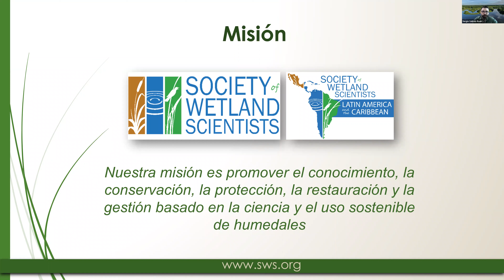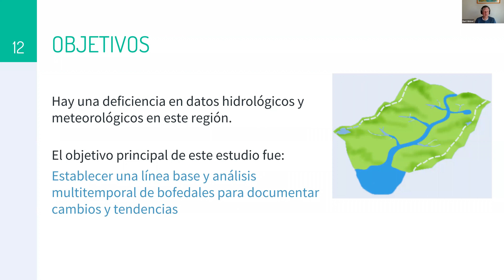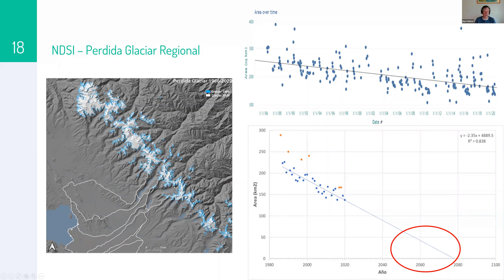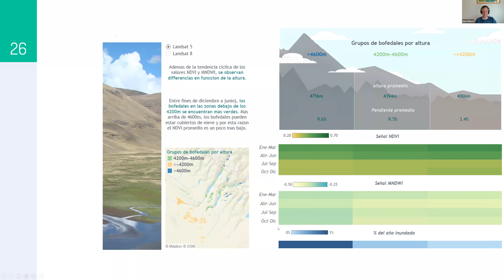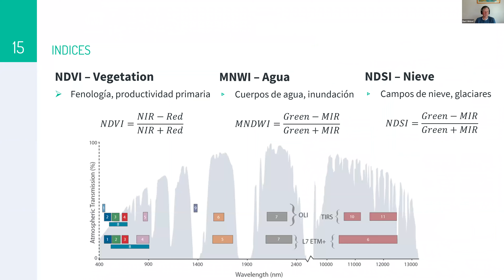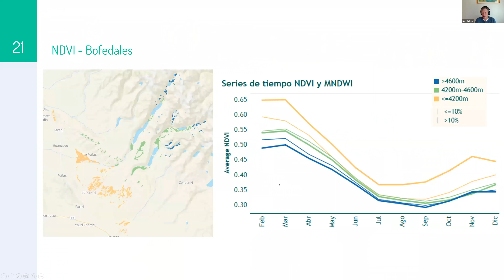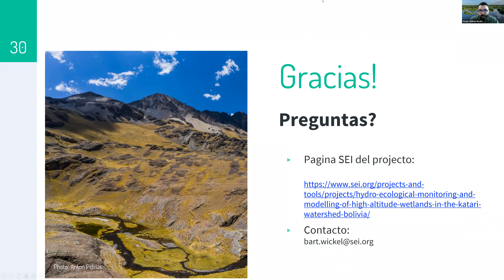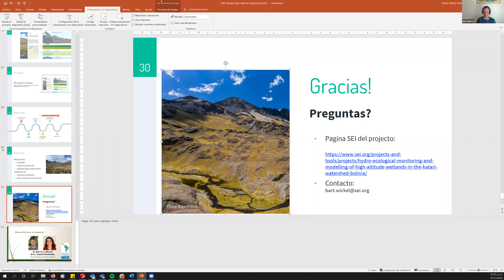Diciembre 2021: Monitoreo hidro-ecológico de humedales altoandinos en Bolivia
Los “bofedales” son humedales altoandinos que se encuentran por encima de los 3200 metros de altura en la Cordillera de los Andes, en áreas casi siempre inundadas. Las cuencas al noroeste de La Paz-El Alto, en Bolivia, suministran agua a comunidades indígenas y a una población urbana de casi 2,3 millones. Desafortunadamente, la salud de los bofedales está comprometida debido al sobrepastoreo, excavaciones de combustible, represas, el sobreuso del agua y el cambio climático.